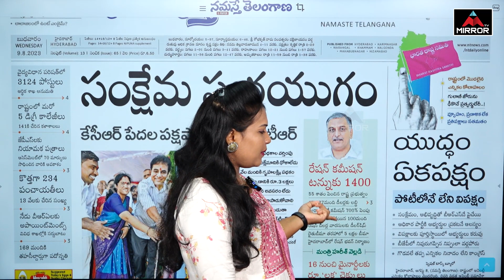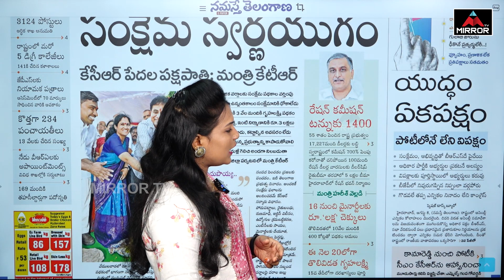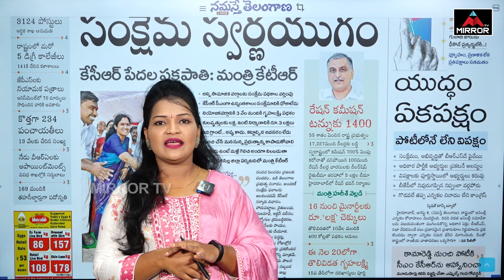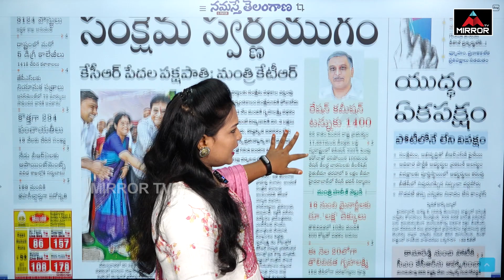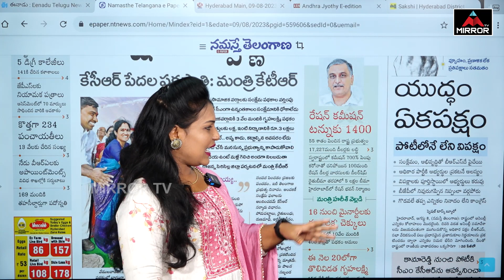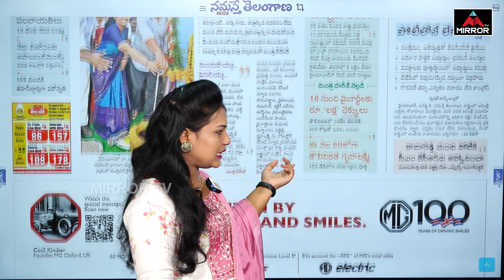తెలంగాణాలో పోటీ ఏకపక్షమే.. షెడ్యూల్ ఎప్పుడంటే..? | Morning News | Good Morning News | Mirror TV